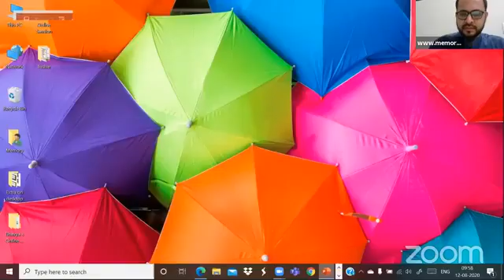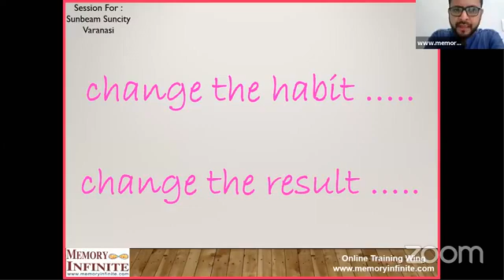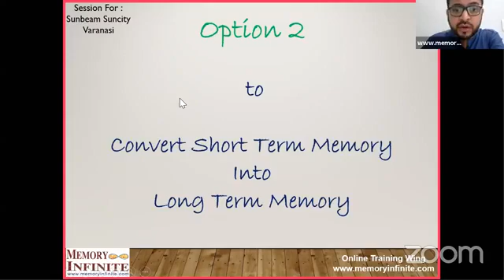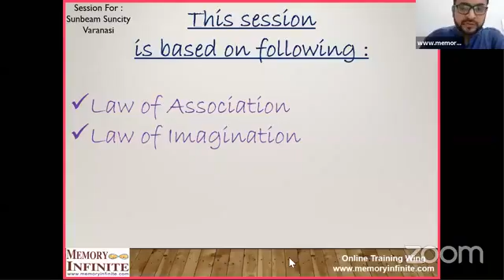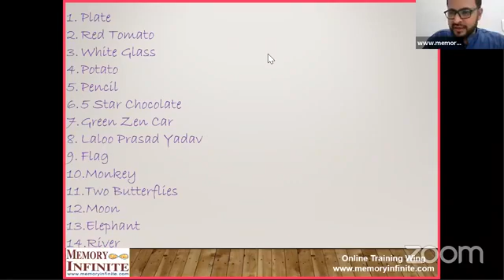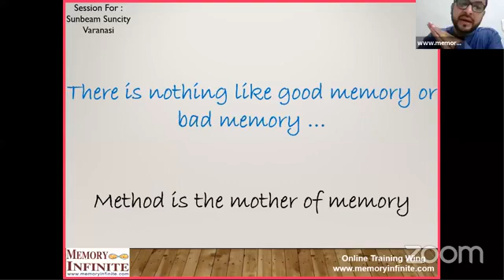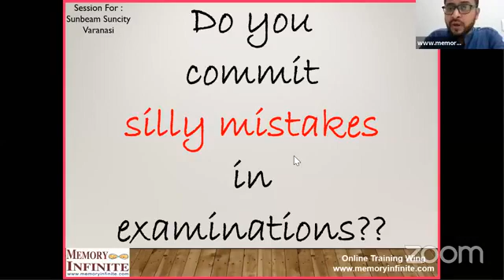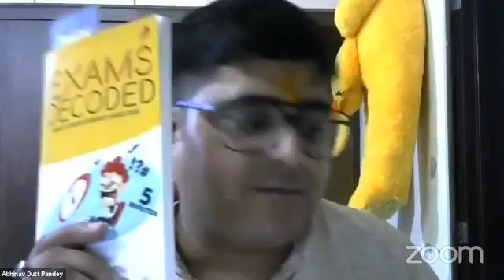Importance of Memory Techniques Session EXCLUSIVE for the students of Sunbeam Suncity Varanasi